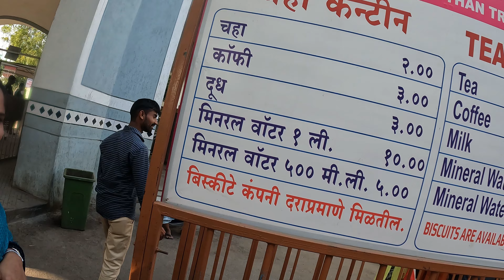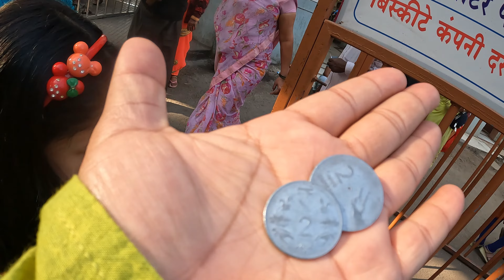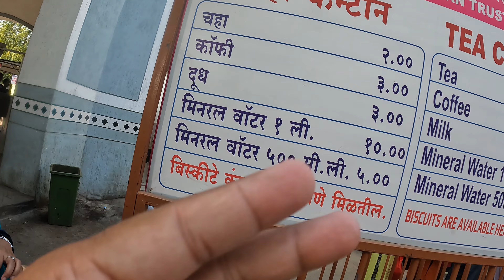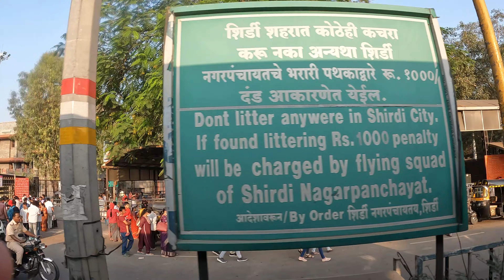Shirdi | New darshan building se kiya Saibaba ke Darshan | Har koi VIP | mega Prasadalaya 🚩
My name is Yamuna Prajapati. I am a Network Engineer by profession. I lives with my Wife Aarti and daughter Siddhi Prajapati in Pune. I am from small village "Babu ka Purva" which is in Ayodhya district in Uttar Pradesh. My Wife from Sultanpur which is around 50km from Ayodhya district in Uttar Pradesh.
My Janmbhumi is "Mumbai" and Karmbhumi is "Pune".

Aarunetic Tales में आपका स्वागत है !!
मेरा नाम यमुना प्रजापति है। मैं पेशे से नेटवर्क इंजीनियर हूं। मैं अपनी पत्नी आरती प्रजापति और बेटी सिद्धि प्रजापति के साथ पुणे में रहता हूं।
मैं छोटे से गाँव "बाबू का पुरवा" से हूँ जो उत्तर प्रदेश के अयोध्या जिले में है। मेरी पत्नी सुल्तानपुर से है जो उत्तर प्रदेश के अयोध्या जिले से लगभग 50 किमी दूर है।
मेरी जन्मभूमि "मुंबई" है और कर्मभूमि "पुणे" है। मैं पीछे देखने के लिए कुछ यादें इकट्ठा करने की कोशिश कर रहा हूं।

Aarunetic Tales
aarunetic tales
vlog
vlogs
New darshan building se Saibaba ke Darshan
Har koi VIP
Darshan
Shirdi saibaba Temple
Shirdi saibaba mandir
Jai sai ram
mega Prasadalaya
free prasad
Tea
coffee at shirdi
saibaba mandir darshan
new darshan building shirdi
new darshan complex shirdi
shirdi Bhakat niwas tour
family vlog
sai ram
shirdi sainath